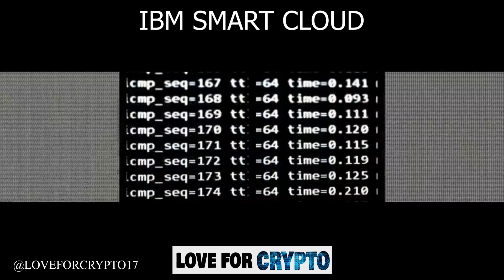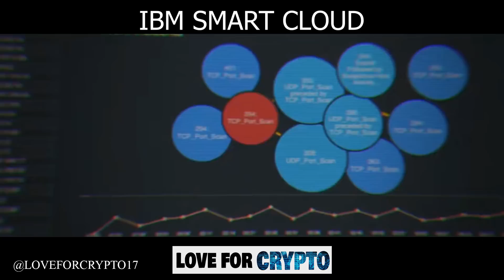Ripple XRP - IBM Smart Cloud Hyperledger Blockchain overview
A video compilation of how the IBM Smart Cloud Blockchain will work using ILP across Heprledger Fabric and Hyperledger Quilt on the back end.

Address   rEb8TK3gBgk5auZkwc6sHnwrGVJH8DuaLh

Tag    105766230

Follows us...